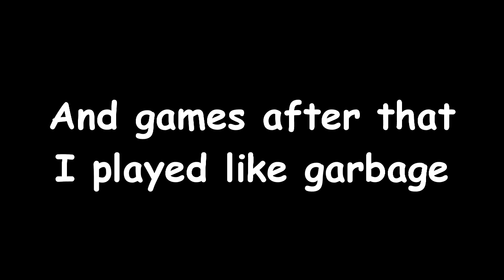phantom sage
PC Specs:
Case : VenomRX Bravos
CPU : AMD Ryzen 2200G
Mobo : MSI A320M PRO-VD/S
RAM: 2x8 Team Elite Black 2400Mhz
SSD : 120GB Kingston
HDD : 1TB WD Blue
Case fan : Cheap fan Molex LED red only x2
PSU : Enlight 400W Bronze 80+
PS4 Slim